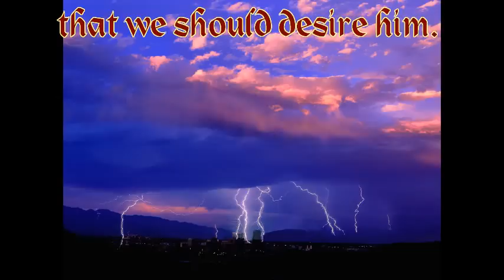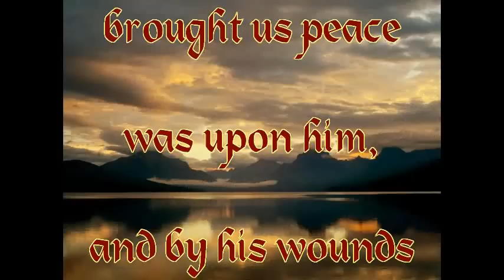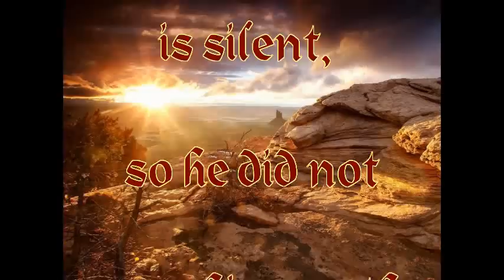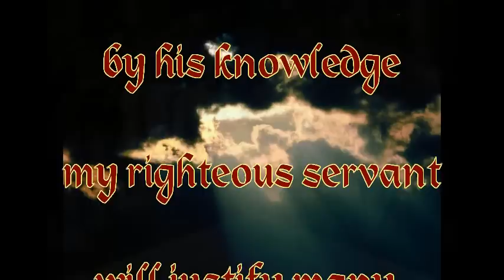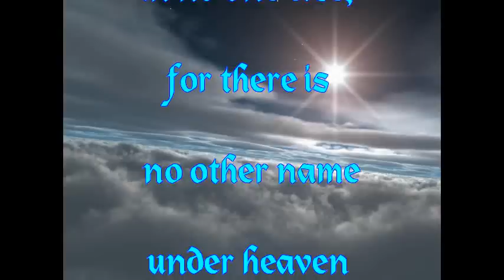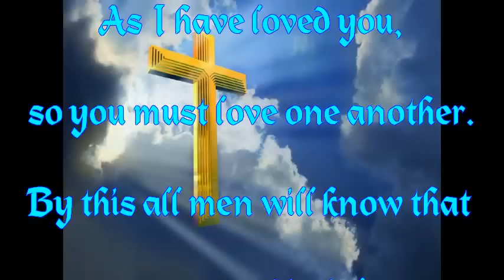Entho Nee ThiranjuVannu - Malayalam Christian Song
Glory to God. Jesus said to her, "I am the resurrection
and the life. He who believes in Me though he may die,
he shall live." John 11:25

Christ has replace the dark door of death with the shining
gate of life.

(3John 1:4)  I have no greater joy that to hear that my children
walk in truth.

Blessed be the name of Jesus!
I'm so glad He took me in;
He's forgiven my transgressions,
He has cleansed my heart from sin.
Entho Nee Theranju Vannu - An old Christian Song.
Lyrics: Muthampakkal KochuKunjupadesi